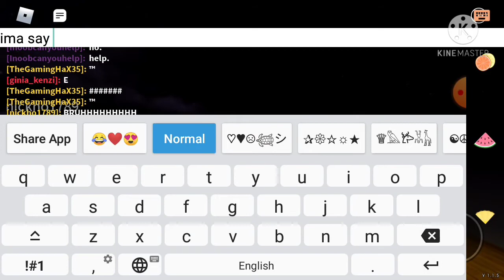friday night funk but its on mobile and on roblox